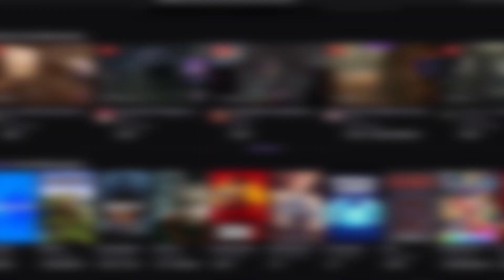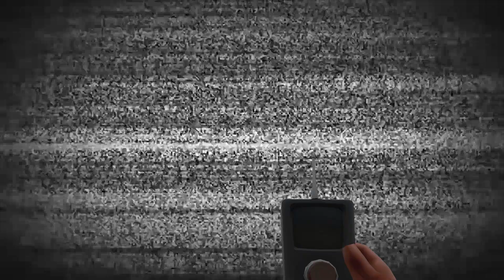Momenti divertenti su Twitch - Compilation #15